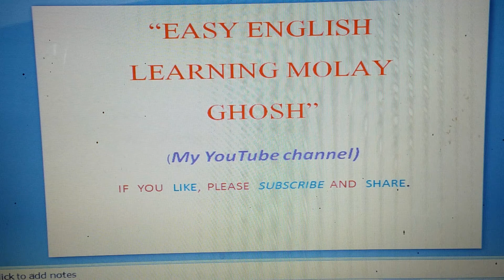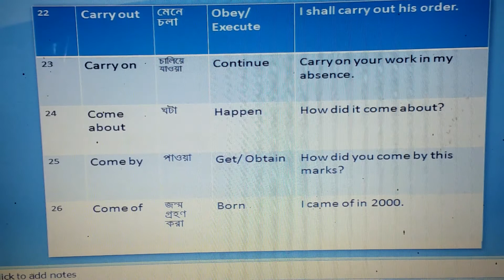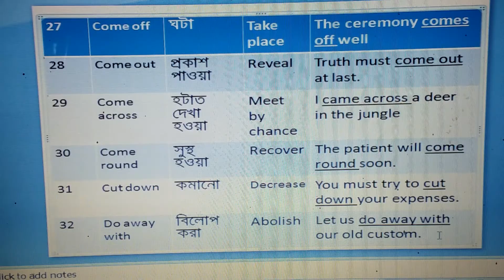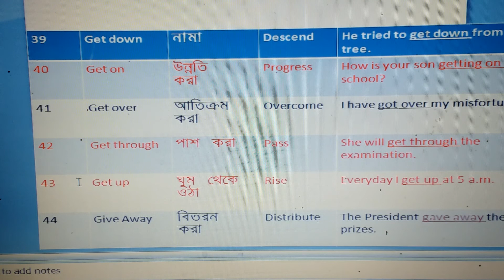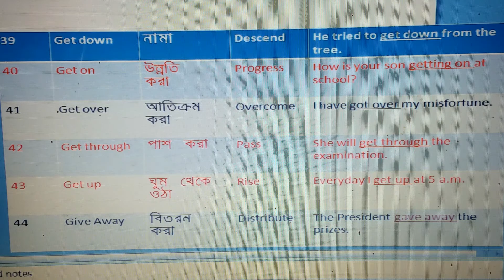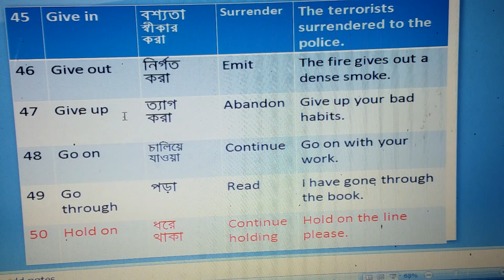Phrasal Verbs/Group Verbs---Part 2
2nd list of important Phrasal Verbs/ Group Verbs. This video will help the students and the job seekers a lot.